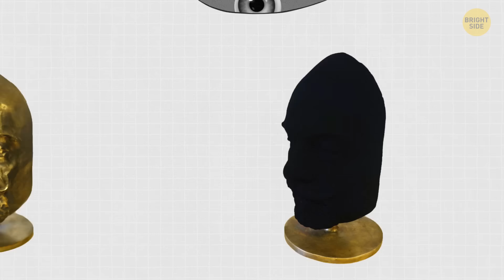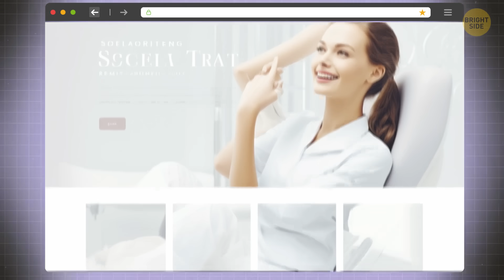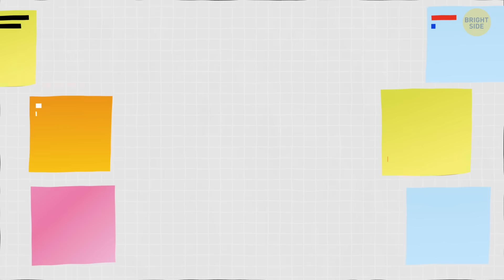Your Dog Can Only See Toys If They Come in These Colors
Scientists have recently discovered the absolute extremes of color on Earth. First up, we've got the "whitest" substance ever created, called "super-white." It's so incredibly bright that it reflects almost all the light that hits it, making it even whiter than freshly fallen snow! But wait, there's more: on the flip side, they've also found the "blackest" material known to humanity, aptly named "super-black." This stuff absorbs an astonishing 99.995% of light, making it darker than the deepest depths of space. And there's just one color your dog will always recognize - check it out!

Credit:
ADarkcid / Reddit
mariusmariuzi / Reddit
dballz94 / Reddit
Channa_Argus1121 / Reddit